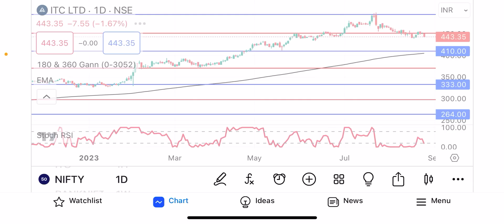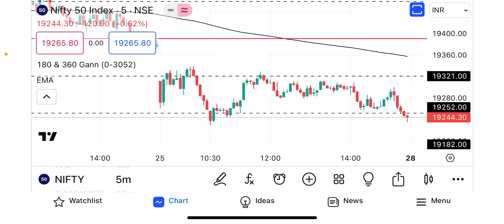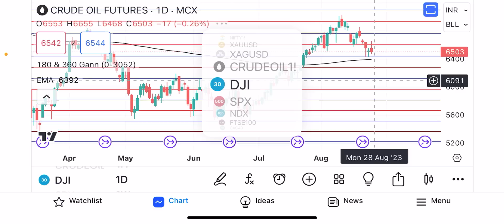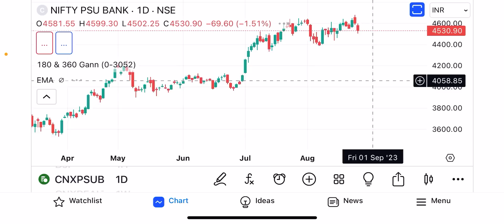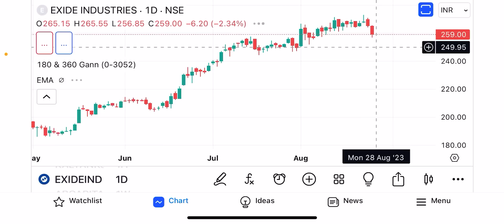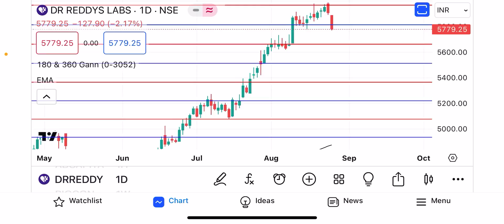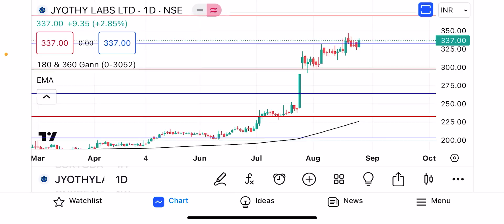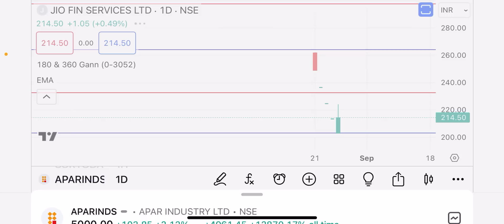Market Updates with Quick Move stocks….(28-08-2023)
Riyadh Event September 22 - To Register for Money Pechu Riyadh Event, send a mail to or Whatsapp to .

Jeddah Event September 29 - To Register for Money Pechu Jeddah Event, send a mail to or Whatsapp to .

பணம் எனும் மந்திரம் (தமிழ்)